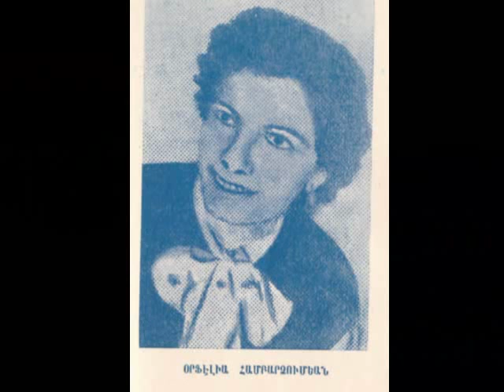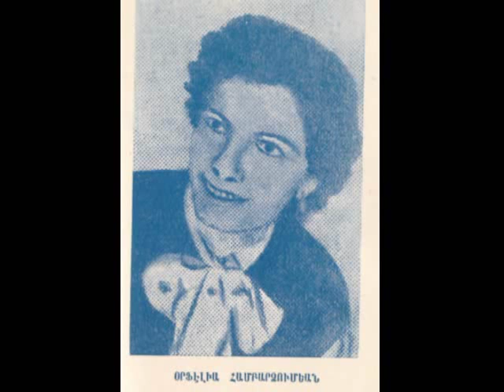Armenian Song Ojakhum (Ofelia Hampartsumian).wmv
Armenian Song  Ojakhum (Ofelia Hampartsumian)